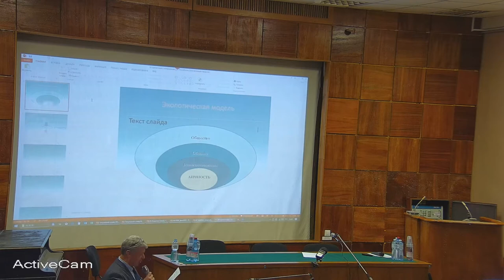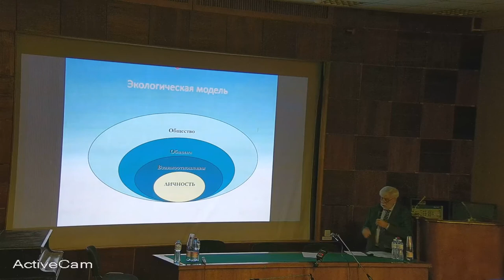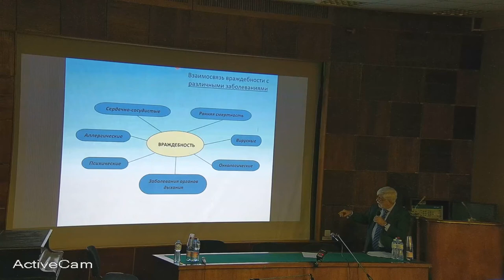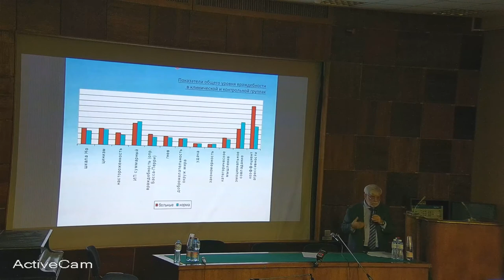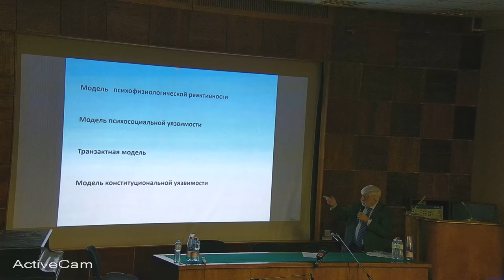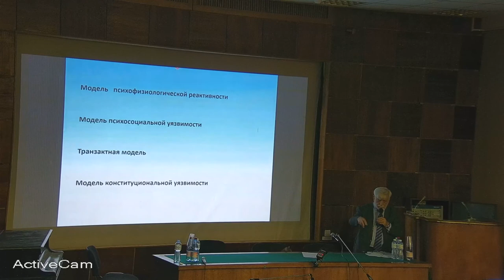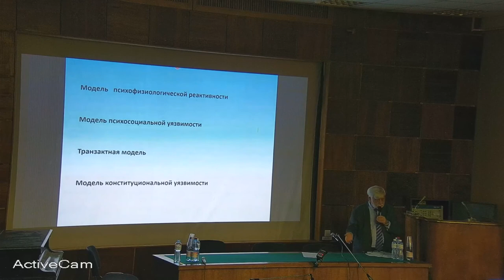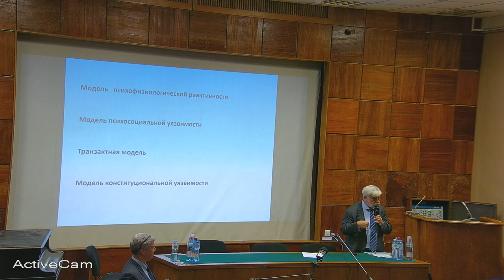С.Н. Ениколопов «Влияние внешней информации на здоровье и поведение человека»